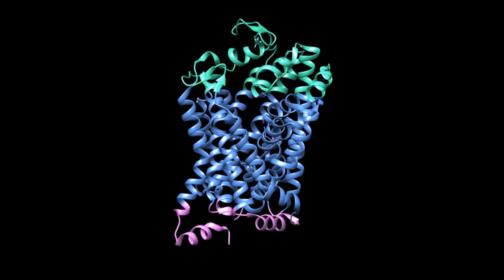∆° Excess Dopamine Relief Hz - Treat Paranoia, Schizophrenia, Hallucinations, - Isochronic Tones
How To Use: Play on either headphones or a speaker (Must Be Stereo). Set your volume to a comfortable setting.

Audio was created with the intention of using isochronic and binaural tones to tune and influence your body and mind to balance. Think of it like tuning tuning your inner harp.

Dopamine is a natural chemical substance that is produced from the amino acid tyrosine by a mid-brain structure called the substantia nigra. As a neurotransmitter, dopamine transmits chemical signals from the dopamine-containing neurons to target cells that contain dopamine receptors. In the brain, dopamine controls physical movement, memory, alertness, attention, emotions and perception of pain and pleasure. As a synthetic medication, dopamine is administered intravenously to increase cardiac output during cardiogenic or hypovolemic shocks.

Neurotransmitters are extremely susceptible to damage. Our transmitters can regenerate as long as the

What Are the Symptoms of Excessive Dopamine in the Body?

A list of symptoms is described below that may occur from excessive dopamine:

Hiccups: Some persons may have increased hiccups due to high dopamine levels.

Muscle twitching: High dopamine may produce involuntary movements, shaking, muscle twitching and tremors.

Salivation: Excess salivation can be triggered by increased levels of dopamine.

Agitation: You may feel over-stimulated, nervous, and restless and have difficulty sitting still for long duration of time.

Anxiety: You may feel increased anxiety due to high dopamine levels in the brain.

Cognitive acuity: The cognitive functions such as learning, memory and problem solving improve due to excessive dopamine in the body.

Feelings of immense pleasure: If you have excess dopamine, then even simple activities such as watching TV or writing may provide feelings of immense pleasure.

High energy: You may experience high levels of energy similar to someone who took cocaine or an individual having bipolar mania.

High libido: Increased dopamine levels are associated with increased sex drive and sexual pleasure.

Hyperactivity: Some persons with high levels of dopamine become hyperactive. This hyperactive behavior may be a result of continuous pleasure-seeking behavior that is associated with elevation of dopamine.

Insomnia: Excessive levels of dopamine may produce difficulty in falling asleep, thereby, causing insomnia. Low dopamine levels cause symptoms of chronic fatigue and lethargy. Hence, drugs, which increase the levels of dopamine in the brain, cause problems in sleeping and insomnia.

Learning: Too much dopamine in some areas of brain may increase your ability and motivation to learn novel things.

Mania: Elevated levels of dopamine may trigger symptoms of hypomania or mania, which are reduced need to sleep, feeling happy, talkativeness, impulsive behavior, etc.

Motivation: People who are overachievers or “go getters” tend to posses increased levels of dopamine. This is what fuels their performance and energy. It also helps them remain motivated to finish the particular work to the end.

Organizing thoughts: Increased levels of dopamine help in organizing your thoughts. Those persons who have difficult time staying productive or organizing their thoughts are believed to have lower dopamine levels.

Paranoia: People who experience paranoia have increased levels of dopamine (extracellular) in the brain.

In some cases high dopamine levels in certain brain areas may produce adverse psychological and physiological reactions. Some of these are:

Aggression: Some individuals may become increasingly aggressive or antisocial towards others.

Depression: Some types of depression may be associated with too much dopamine. Such persons will have high energy levels, show aggressive behavior and have an increased sex drive.

Delusions: Some people may experience delusions such as of ‘grandeur’, especially those with schizophrenia.

Digestive tract problems: Nausea and vomiting may result due to excessive dopamine in the brain.

Hallucinations: When dopamine is raised to a level, which brain is not able to process, an individual may have hallucinations. The hallucinations experienced may be visual or auditory or both.

All Audio Created By Aumin Zen ∆°

∆° Aumin Zen | The Hz Dispensary